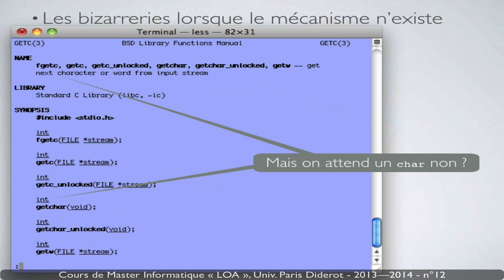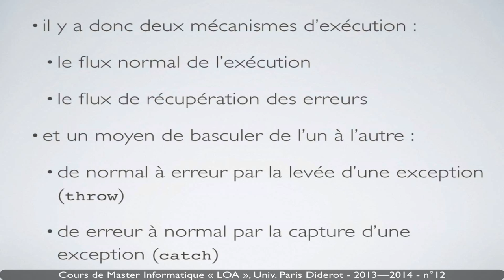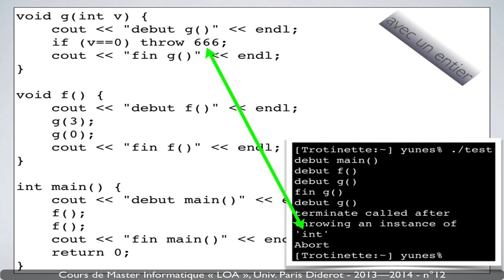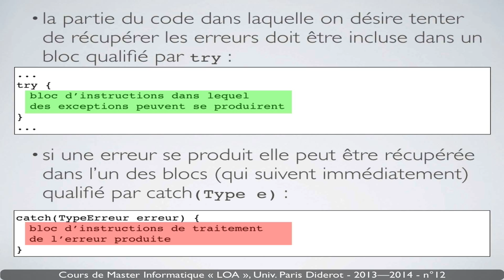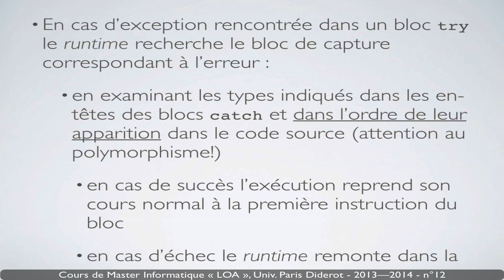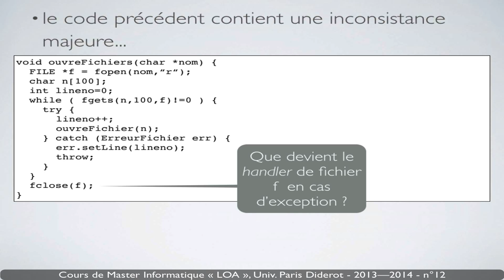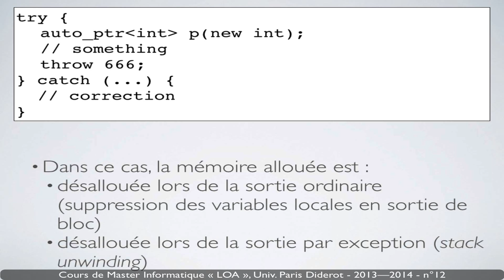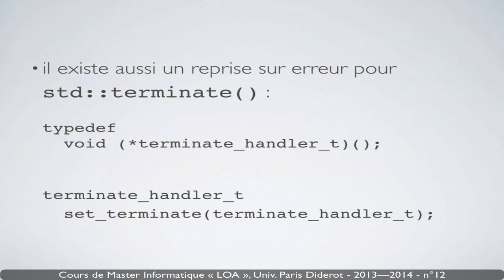Langage C++ - n°12 - Exceptions - Univ. Paris Diderot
Les exceptions en C++, exception safety, RAII...